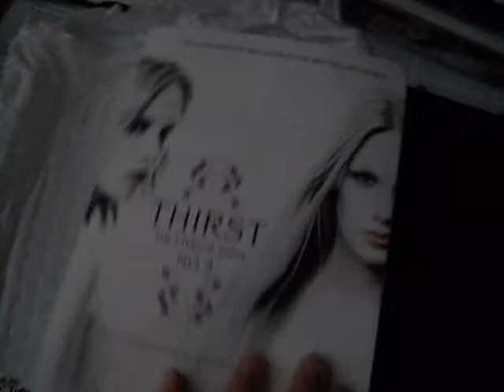Unboxing Thirst book 3